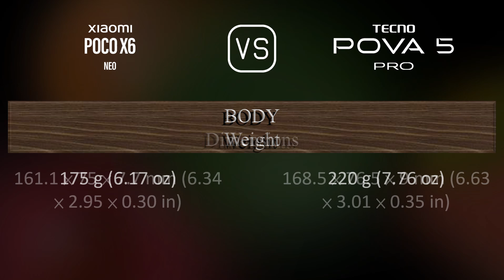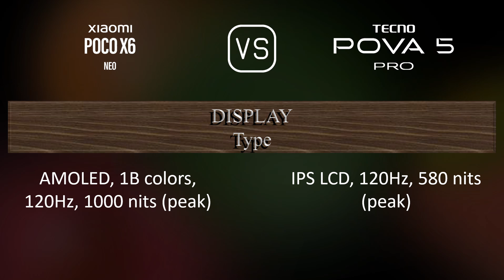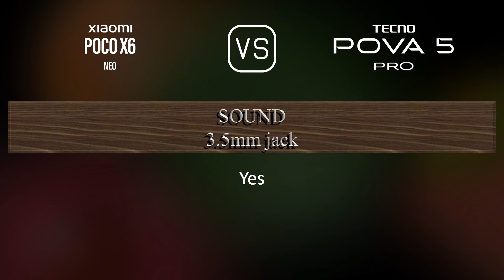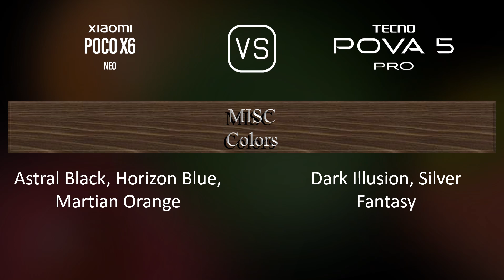Xiaomi Poco X6 Neo vs. Tecno Pova 5 Pro: A Comparison of Specifications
This video overviews the Xiaomi Poco X6 Neo and the Tecno Pova 5 Pro in a parallel comparison of specifications.

00:33 LAUNCH
00:41 NETWORK
00:44 BUILD MATERIALS
00:55 BODY
01:09 DISPLAY
01:24 PLATFORM
01:38 STORAGE
01:49 MAIN CAMERA
02:03 SELFIE CAMERA
02:17 SOUND
02:28 CONNECTIVITY
02:53 BATTERY
03:10 MISC